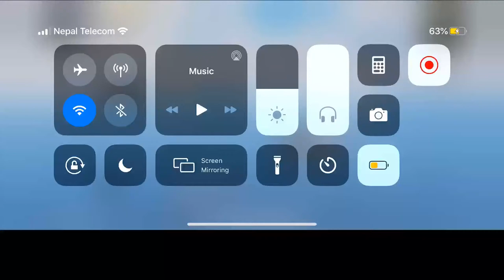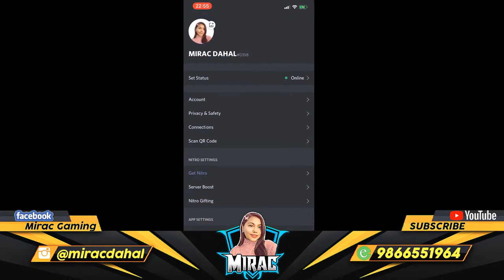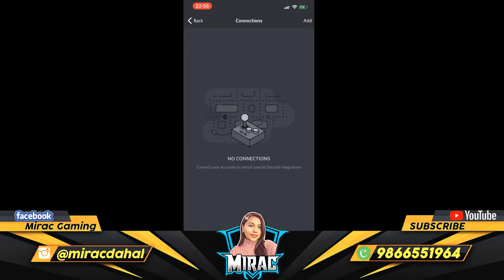PLAYING WITH NISCHAL BASNET DAI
Hi Guys !

▪ Streaming On : 10 Am to 1 pm

►Respect Moderators.
►Do not ask why got timed
(@mirac_dahal) • Instagram photos and videos
 (@mirac_dahal) has 52 posts on their Instagram profile. Sign up to see all their posts in your feed.